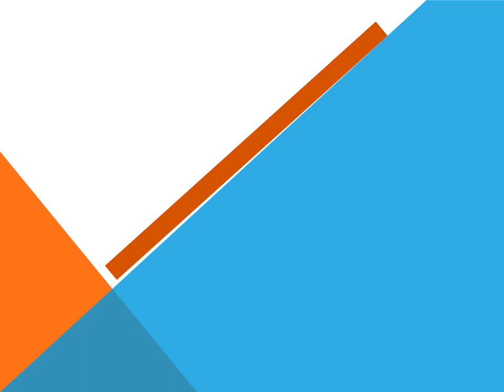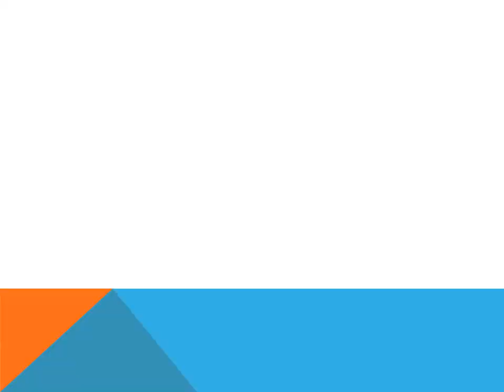Beautiful Jewellery 2017 -UNIQUE Jewellery Collection-Branded Jewelry Trends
Fashion and beauty tips collect these latest and branded jewellery collection for our subscriber
Fashion and beauty tips zone